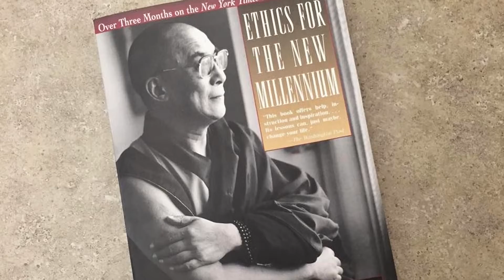The Dalai Lamas' Watch Collection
One particular patron of finer timepieces is an unlikely one—the current (14th) Dalai Lama Tenzin Gyatzo. Ahead, we’re going to highlight a few of these holy horological pieces and touch lightly on their individual significance.